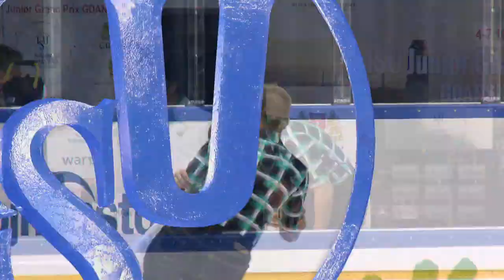Olivia MCISAAC / Elliott GRAHAM CAN Ice Dance Free Dance - GDANSK 2017